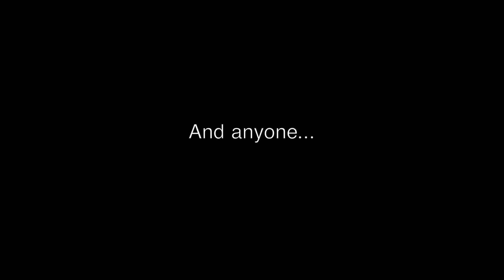Super Cops Trailer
The trailer for our brand new online series... SUPER COPS!

By The Noise Next Door